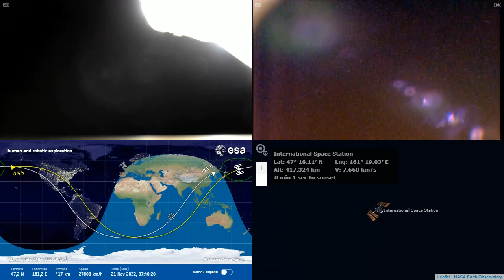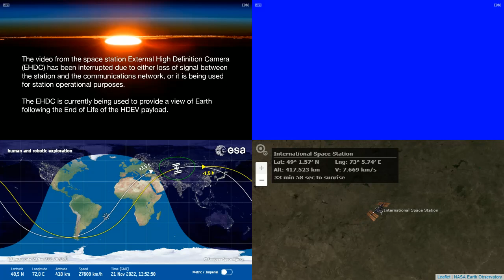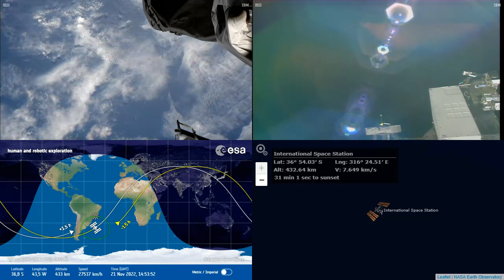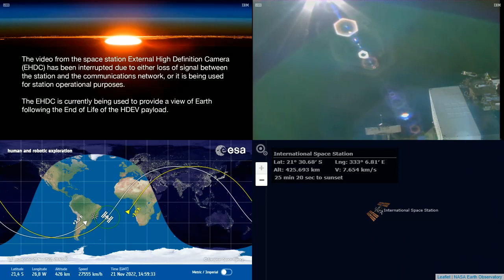International Space Station NASA View With Map - 4074 - 2022-11-21